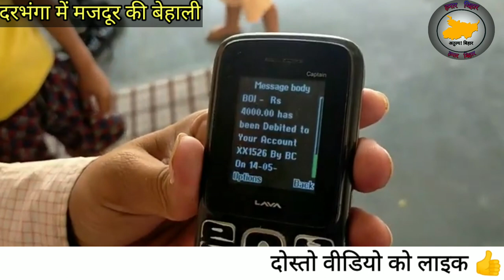Darbhanga Nh57 से मजदूरों की बेबसी का ग्राउंड रिपोर्ट,!एनएच57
प्रवासी मजदूर
प्रवासी मज़दूर